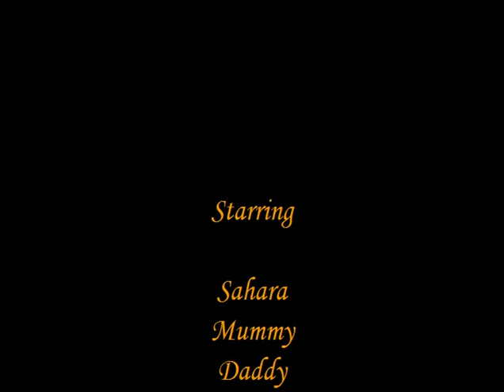Merry Christmas From Sahara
A video made from recent photos of Sahara and her parents.